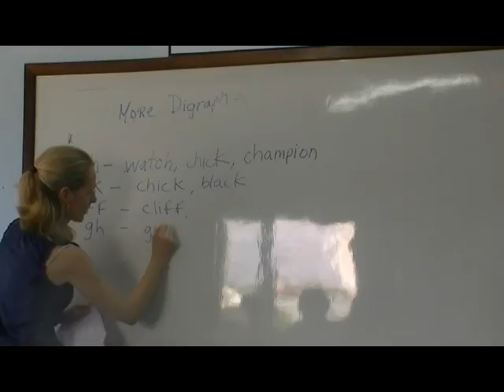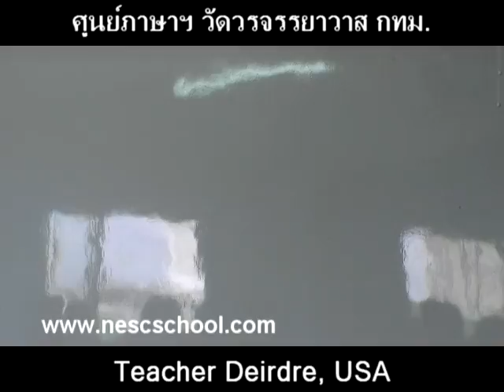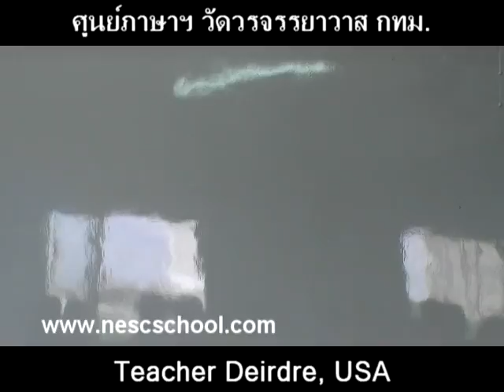suraphet 970 English Teaching Teacher Deirdre, USA v.6 disc 16.mpg